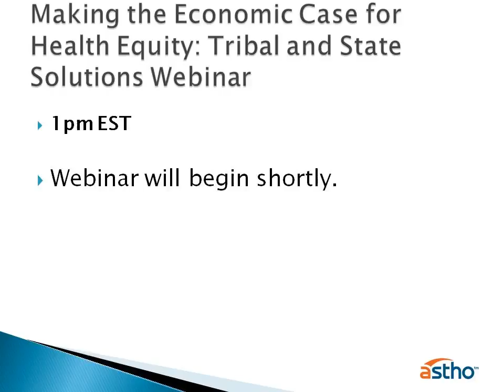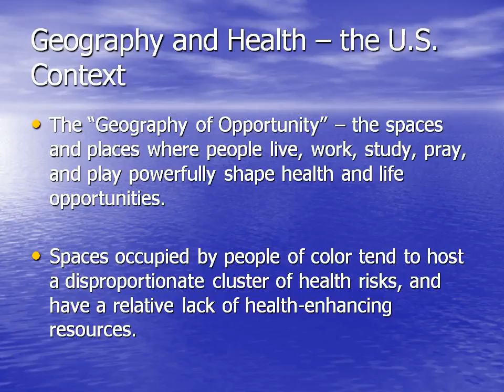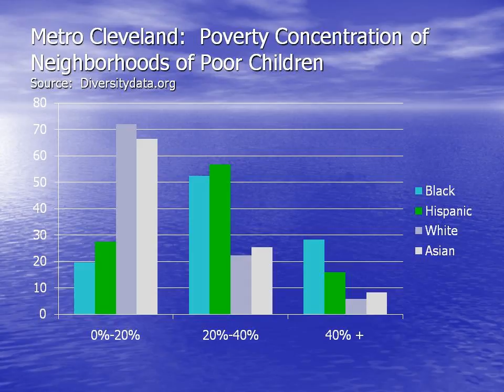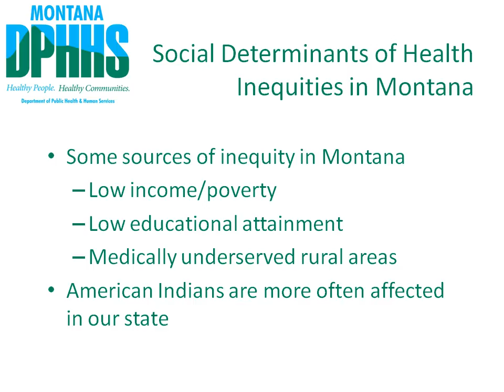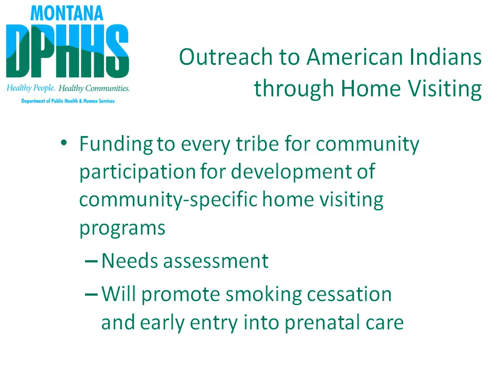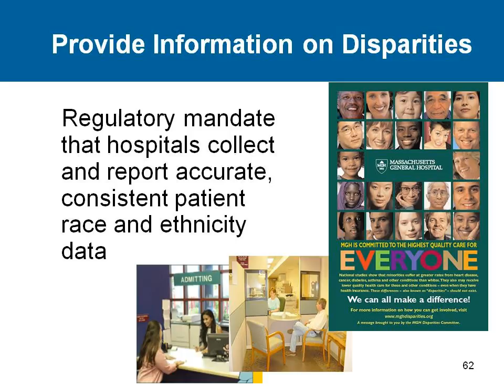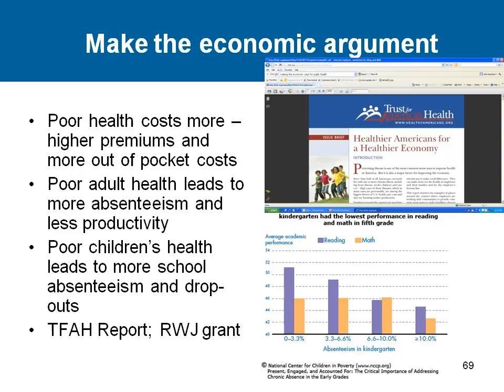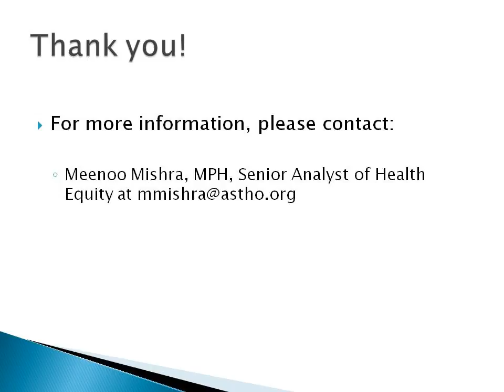Making the Economic Case for Health Equity: Tribal and State Solutions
Health equity is an economic issue as well as a social justice issue. Significant inequities and disparities exist between different racial/ethnic groups, socioeconomic classes, geographical location, and in social determinants of health such as poverty, education, inadequate housing, and unsafe working conditions. The burden of health inequities constitutes a huge financial and social cost to our nation in terms of the quantity and quality of life.

This ASTHO-produced webinar features an in-depth discussion of strategies used for adoption and implementation of policies and approaches that address health equity and promising practices from federal, state health agencies, tribal entities, and other community partners.

National experts highlighted:
• Broad perspectives on the economic burden of health equity inequities, residential segregation, and evidence-based policy recommendations
• Tribal and state examples from Montana and Massachusetts